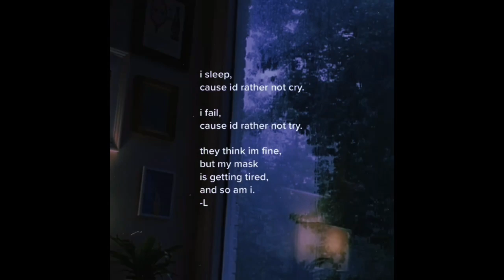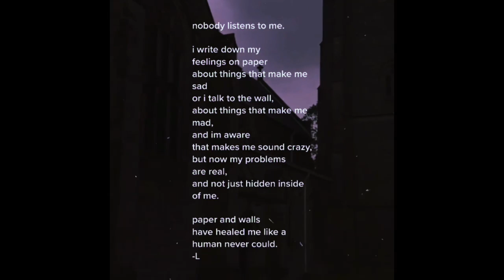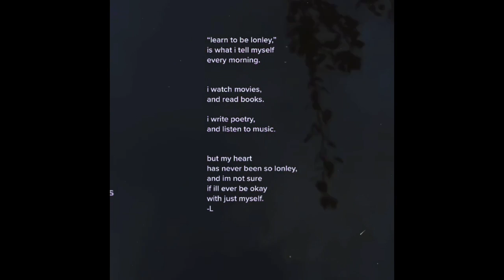Aesthetic Type Beat - I still feel empty without you (prod. yusei x ydd matt)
Aesthetic Type Beat